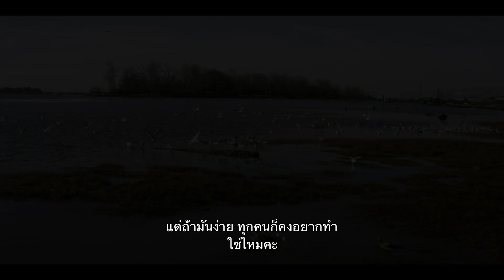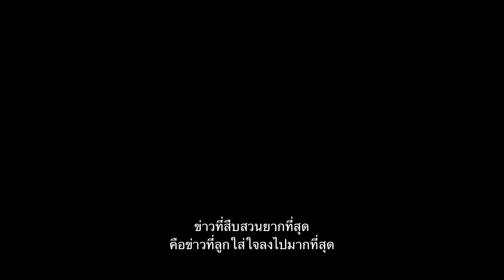Home Before Dark — ตัวอย่างซีซัน 2 | Apple TV+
แผนปกปิดสมคบคิด อาการเจ็บป่วยลึกลับ และนกที่ถูกสังเวยชีวิต ความลับที่ซ่อนอยู่ในอิรีฮาร์เบอร์ต้องถูกเปิดเผยและ ฮิลดี้ ลิสโก จะไม่ยอมให้อะไรมาหยุดยั้งเธอ Home Before Dark ซีซัน 2 พรีเมียร์ 11 มิถุนายนนี้ทาง Apple TV+ ที่นี่ที่เดียว

ในซีซัน 2 นี้ ฟาร์มแห่งหนึ่งได้รับผลกระทบจากระเบิดลึกลับ นักข่าวรุ่นเยาว์ ฮิลดี้ ลิสโก (รับบทโดย Brooklynn Prince) จึงเริ่มต้นการสืบสวนที่นำให้เธอต้องไปต่อกรกับบริษัทยักษ์ใหญ่ที่มีทั้งอำนาจและอิทธิพล โดยมีความเป็นอยู่ของครอบครัวและอิรีฮาเบอร์เป็นเดิมพัน

นอกจาก Brooklynn Prince และ Jim Sturgess แล้ว “Home Before Dark” ยังได้ Abby Miller, Kylie Rogers, Michael Weston, Joelle Carter, Aziza Scott, Jibrail Nantambu, Deric McCabe และ Rio Mangini ร่วมแสดง ซีรีส์เรื่องนี้สร้างและอำนวยการผลิตโดย Dana Fox และ Dara Resnik เขียนบทและอำนวยการผลิตโดย Russel Friend และ Garrett Lerner และอำนวยการผลิตโดย Jon M. Chu, Joy Gorman Wettels, Howard Deutch และ Sharlene Martin"

ติดตามช่อง Apple TV ใน YouTube ได้ที่

ความบันเทิงอีกมากทาง Apple TV

Apple TV+ บริการสตรีมมิงที่รวมความสร้างสรรค์ขั้นสุดจากแถวหน้าของวงการทีวีและภาพยนตร์ รับชมได้แล้ววันนี้ทาง Apple TV App